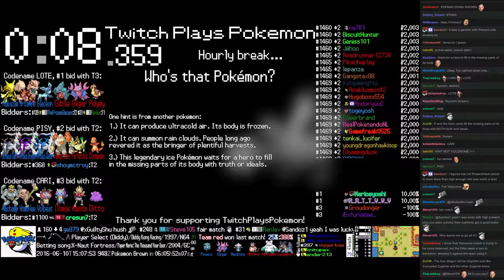Twitch Plays Pokémon Battle Revolution - Match #46774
Match #46774 [Blue: Meditite, Gligar, Pineco] vs [Red: Miltank, Abomasnow, Swampert]